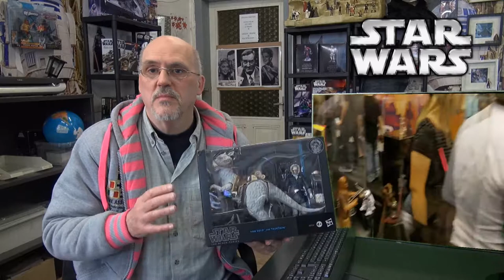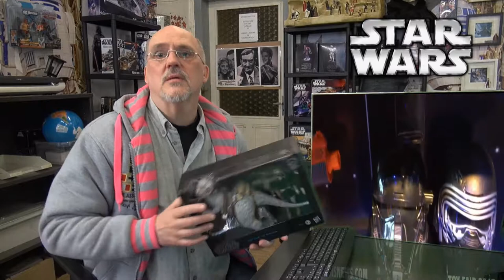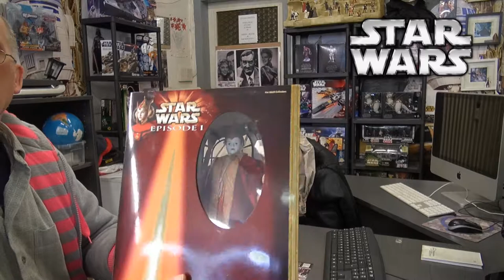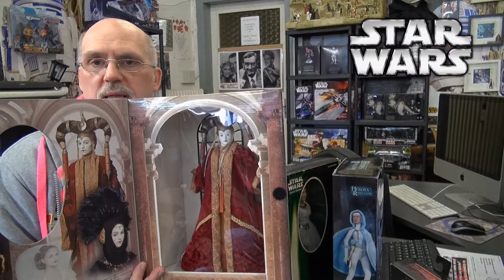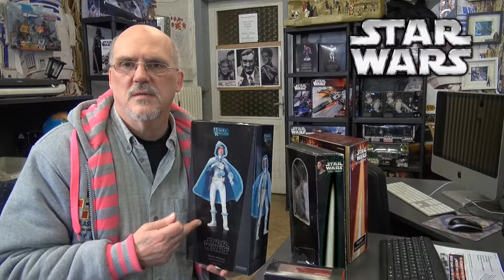Star Wars Fan to Fan Clip Show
Am 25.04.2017 Feiern wir 40 Jahre Star Wars, ab da kommen neue Figuren und auch neue mini Serien und die Staffel 4 der Rebels wird veröffentlicht. Die Star Wars Fan to Fan Clips sollen jeden der 100% Star Wars Fans bei FACEBOOK animieren dieser Sendung ein Gesicht zu geben, dazu werden Fans gesucht die Cosplayer sind oder einem Star Wars Verein angehören. Ziel dieser Sendung ist 2027 eine Fan to Fan Celebraion zu Erarbeiten Motto Ich bin 50 Jahre Fan von Star Wars / Krieg der Sterne.